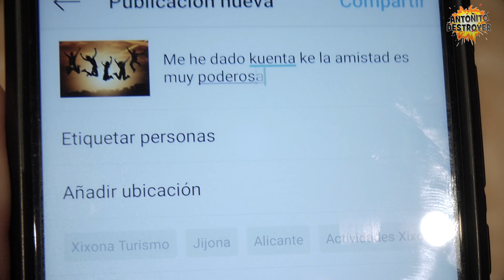El REVERSO TENEBROSO del INSTAGRAM !!!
Cuando te das cuenta, ya es demasiado tarde... Instagraaaaaaaaaaaammm !!!

Colaboración: 🏆El Jisus y Victoria Alamau🏆